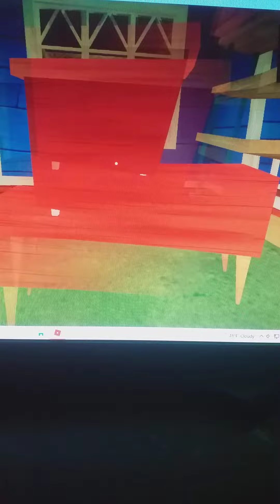Roblox Hello neighbor episodul 2